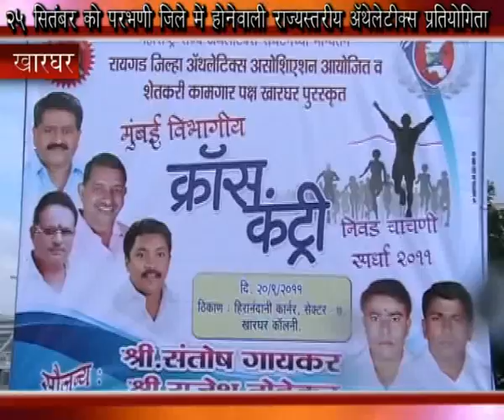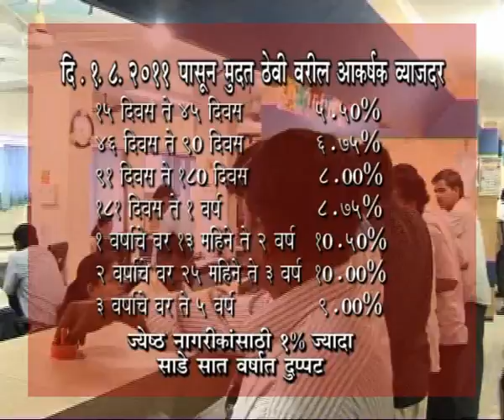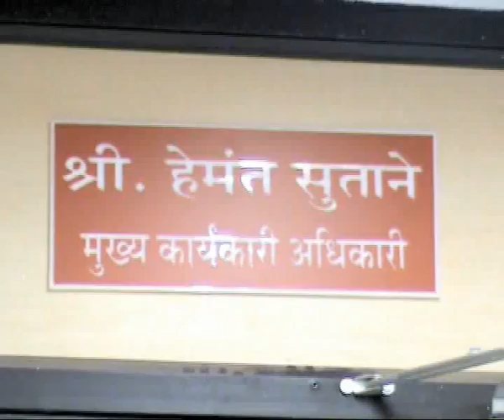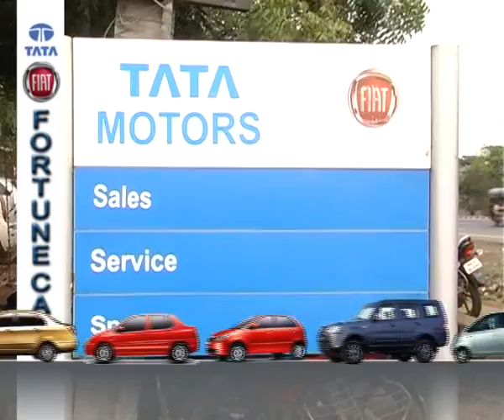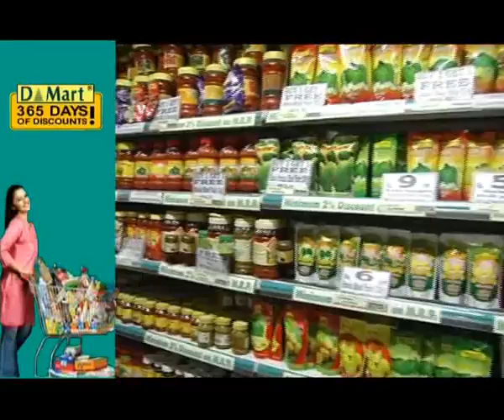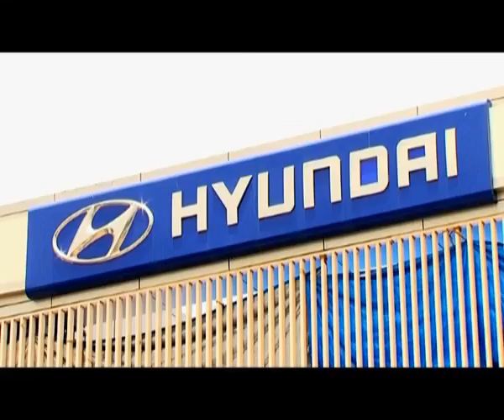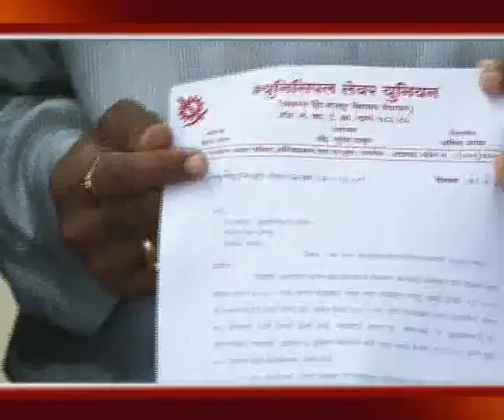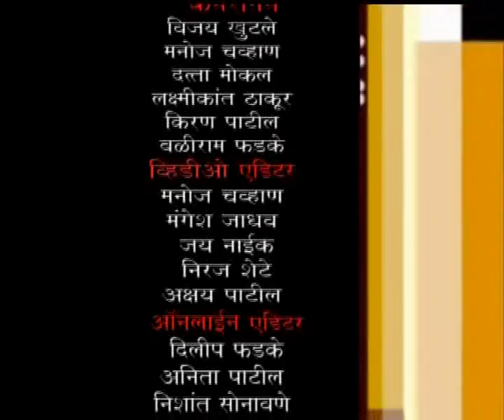Karnala tv news 20 9 11